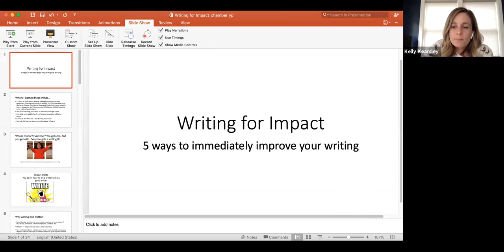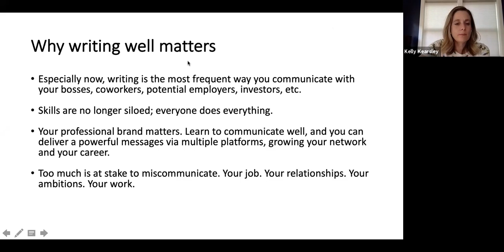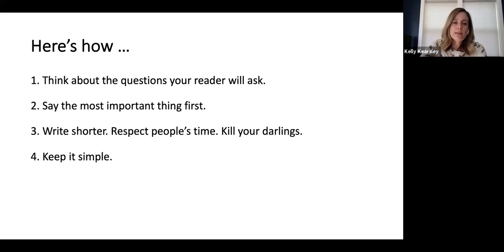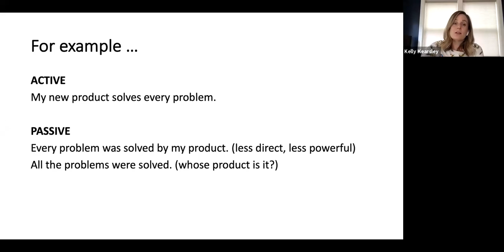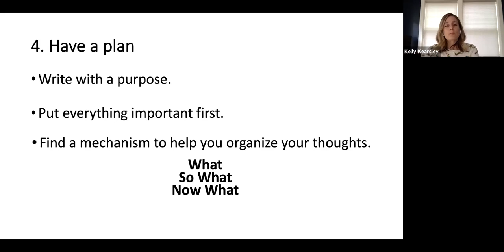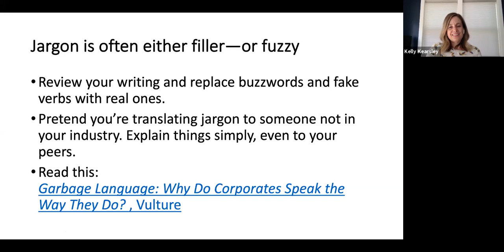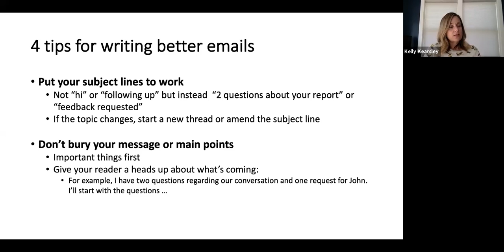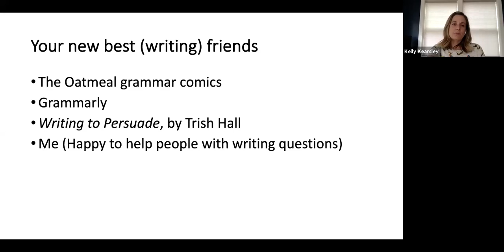Improve Your Writing for Business and Life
With lots of meetings now actually becoming email, good writing is more important than ever. Join us to learn about how to make everyday writing more effective for your work and life. We'll discuss:

- Why good writing is so imperative, regardless of your role
- Easy ways to improve your writing for emails, reports, etc.
- Email best practices to ensure your messages get read—and people respond